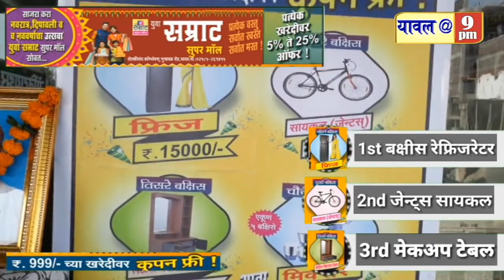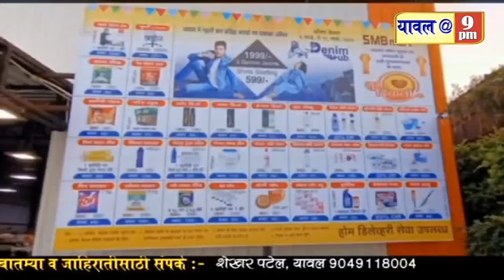09 December 2020कोरोना अपडेट,दुचाकी अपघात,आरोग्य विभागाची बैठक,ग्रामसेवक बैठक सह विविध बातम्या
कोरोना अपडेट,दुचाकी अपघात,आरोग्य विभागाची बैठक,ग्रामसेवक बैठक सह विविध बातम्या